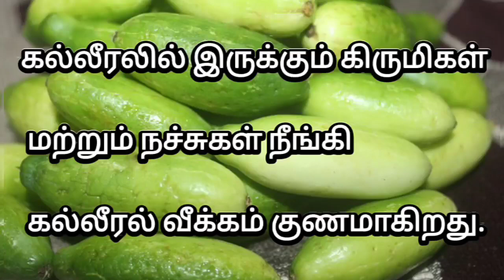கோவைக்காய் பற்றிய சுவாரசியமான தகவல்கள்